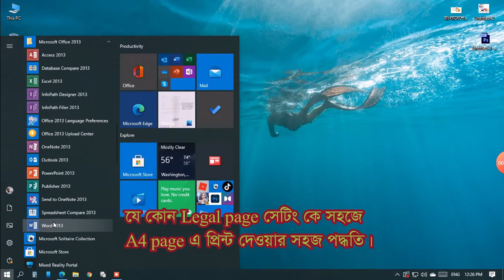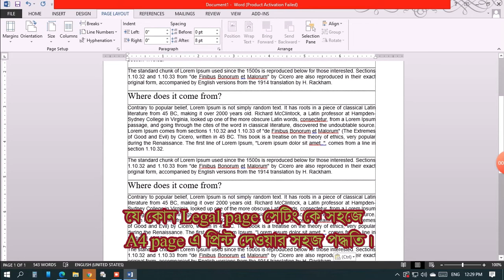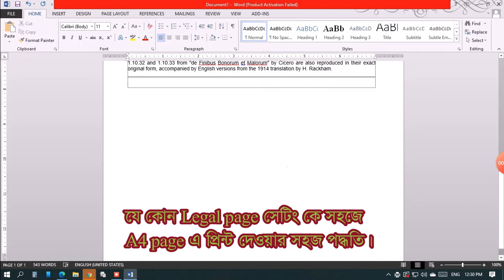legal setup to A4 page print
লিগ্যাল পেজ সেটআপ কে সহজে ‍এ-৪ পেজে প্রিন্ট।